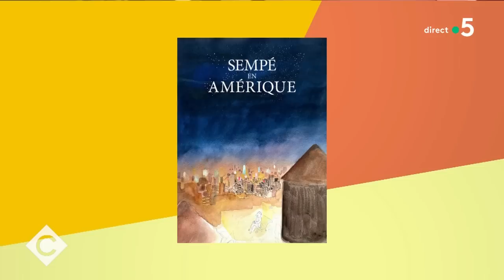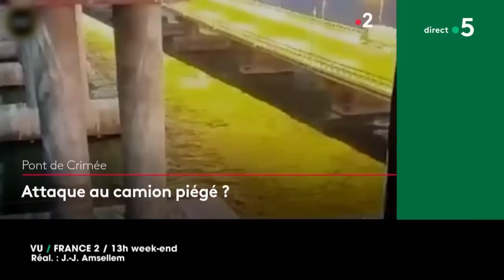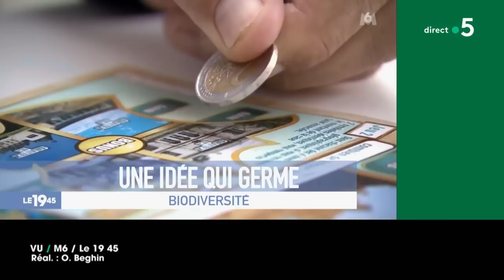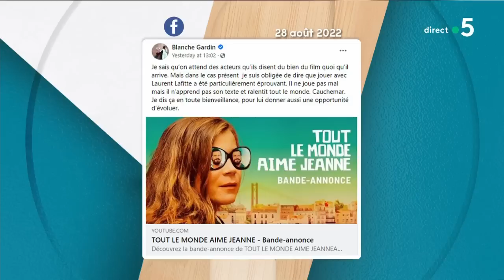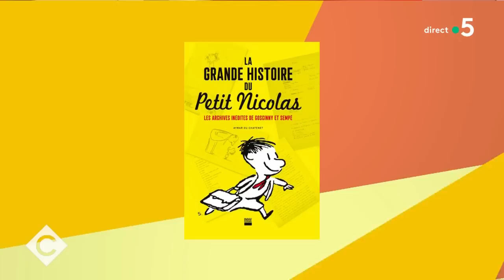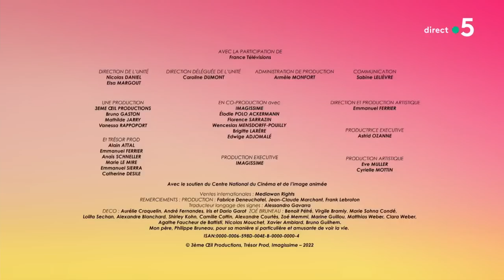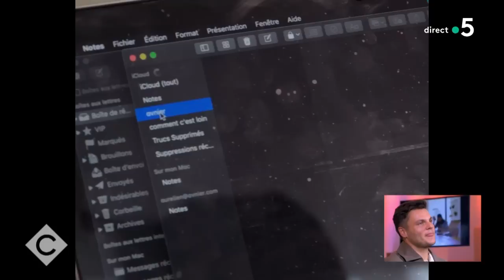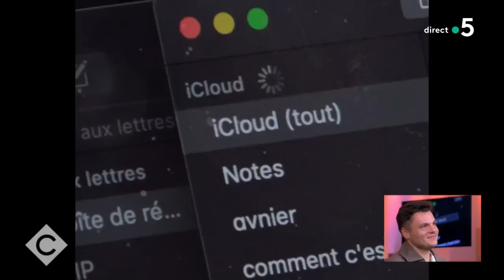Alain Chabat, Laurent Lafitte, Orelsan et Clément Cotentin - C à Vous - 10/10/2022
Et retrouvez-nous sur :
Au programme de C à vous la suite :
Invités : Alain Chabat et Laurent Lafitte
• Le petit Nicolas, notre meilleur copain !
• Éternel petit Nicolas
L’Oeil de Pierre Lescure - Jean-Jacques Sempé : son Amérique à lui
• Le petit Nicolas, héros intemporel
• Le petit Nicolas, héros français
• Alain Chabat & Laurent Laffite : âmes d’enfants
• Alain Chabat, tout sauf nul !
• Alain Chabat & Laurent Laffite : le sens du comique
• Le late Chabat Show
• Louis de Funès Forever
Invités : Orelsan et Clément Cotentin, réalisateur de “Montre jamais ça à personne” & frère d’Orelsan
• Orelsan : Montre jamais ça à personne, la suite !
• Orelsan vu par son frère
• Orelsan : premier sur le rap
• En coulisses avec Orelsan